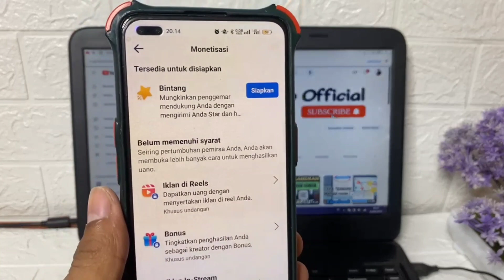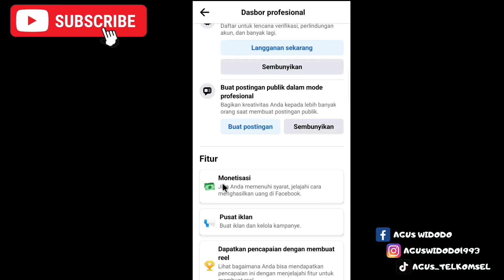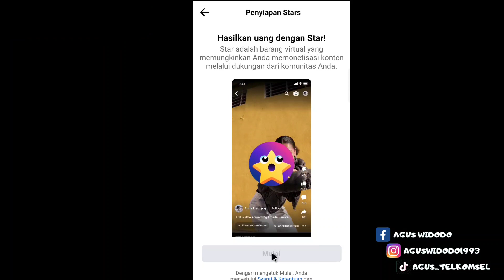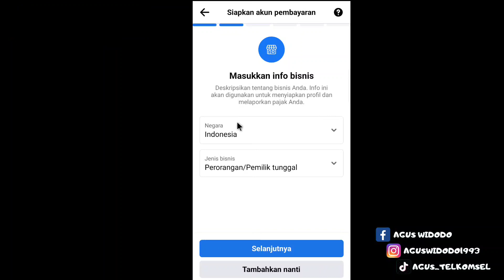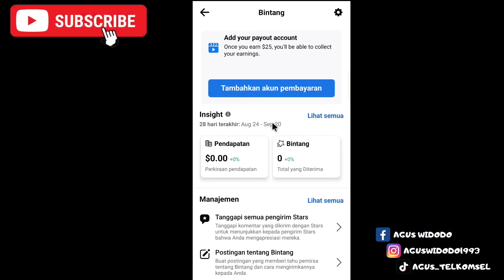Cara Dapat Uang Dari Facebook || Cara Aktifkan Fitur Bintang Di Facebook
berikut cara aktifkan fitur bintang di Facebook
cara mengisi akun pembayaran Facebook